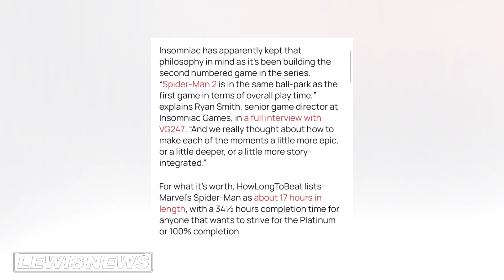LENGTH OF STORY REVEALED! Marvel's Spider-Man 2 HUGE DETAILS CONFIRMED!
- - OTHER CHANNELS - -